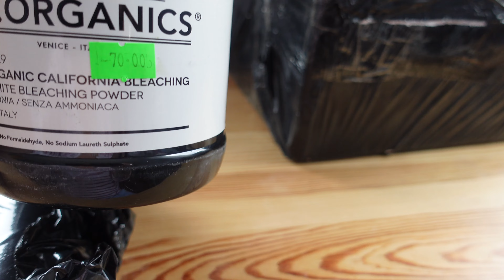Самый модный летний БЛОНД 2022 | Крашу подругу | VLOG | IREN SIGAL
Окрашивание в блонд всегда актуально! Мода меняется, блонд остаётся! Заказала свою любимую пудру для осветления и крашу подругу в летний блонд!

Напишите, любите ли вы блонд, так как люблю его я🥰